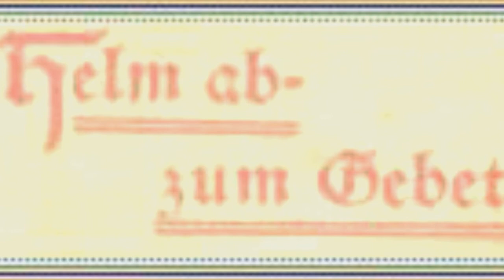Helm ab zum Gebet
Wir haben schon vielfach das Vater unser gesprochen es würde bedeuten, dass wir uns selbst als Gotteskinder bezeichnen
Jesus Christus betet so zu Gott seinem Vater Und wenn wir das Vater unser sprechen tun nur so als ob wir Christus wären
Und sicher ist unsdie Bedeutung der Worte klar, und wir  stellten  fest. wir sind eben nicht Kinder Gottes,
Kinder Gottes dessen Wollen und Handeln mit dem Willen des Vaters eins ist
Der Mensch ist mit all seinen egoistischen Eigenschaften dem Tod bestimmt
Und es ist eigentlich eine Art Lästerung Wenn wir uns so Christus gleichstellen
Nur seltsam ist das jetzt Christus selbst uns belehrt
Kinder Gottes zu sein.
Und der auferstandene Christus selbst steht uns zur Seite
Und da wo wir es noch nicht bieten können betet er es für uns
Und In dieser Begleitung des Auferstandenen,   lernen wir zu verstehen dass wir nicht tun sollen was man als Christ zu tut, was der Christ liest. Sonst könnte man ja auch Marx lesen und sich bemühen seine Ideen zu verwirklichen .
Ja, mit dem Auferstandenen Christus verstehen wir beim Lesen des Neuen Testamentes/Bibel  was es bedeutet Von Gottgeboren zu sein, Christus angezogen zu haben, Christi Geist  empfangen zu haben .
Wir lernen zu verstehen dass dies nicht einfach Redensarten sind
Diese Ausdrücke bedeuten, dass eine wirkliche Person, nämlich Jesus Christus hier und jetzt in diesem Raum, in dem uns das Gebet gelehrt wird, der Vater des Herrn Jesus Christus auch uns seine Vaterschaft durch Jesus Christus übertragen möchte.
Diese Übertragungsmöglichkeit wurde von Jesus Christus am
Kreuz schon vollbracht !
Heute ist der Tag, wo man seine Stimme hört, sie vom Vater im Himmel zu empfangen.  Soo heiligt man auch seinen Namen!  Sein Namein diesem gebet, das Jesus lehrt,  ist Vater !
Lass Gott deinen Vater im Himmel sein !  Amen